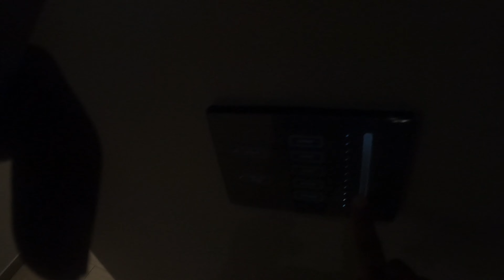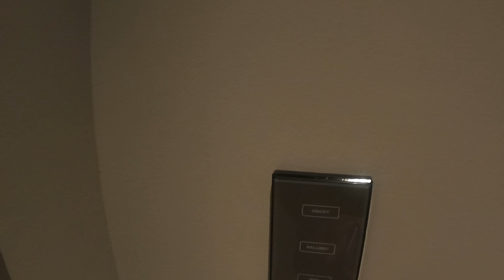🥳Night Life Miami 🤯 happened??? Mansion in Miami??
first time ever in Miami 1 week of Mansion madness Rooftop Hotel Bar haven balcony action champagne sipping  cigar smoking Life in the skies

appearance of @TatesSpeech @Tateconfidential